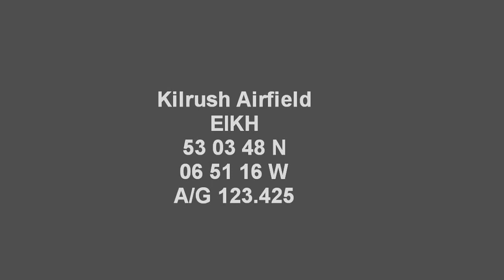Tail view take off Mainair Blade 912 from runway 01 EIKH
Gopro Hero attached to tail of my Mainair Blade 912 microlight